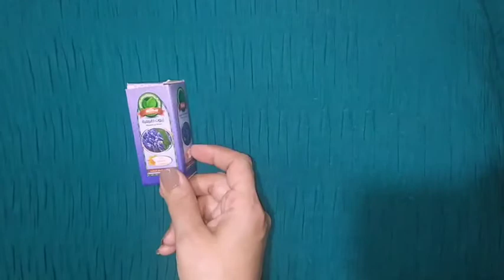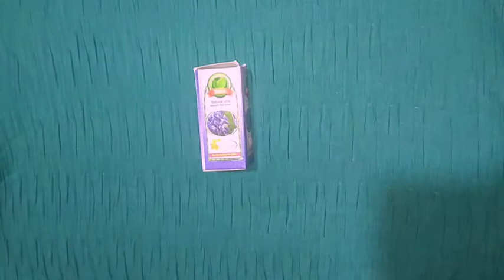زيت اللاڤندر وفوائده لالتهاب العظام وتسكين الصداع وطرطيب وتعطير الجسم وكيفية استخدامو